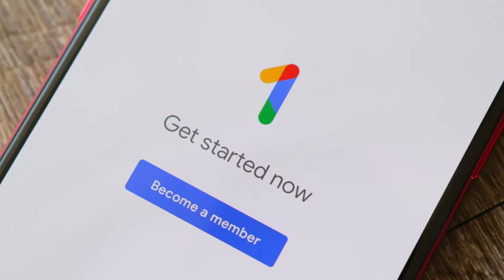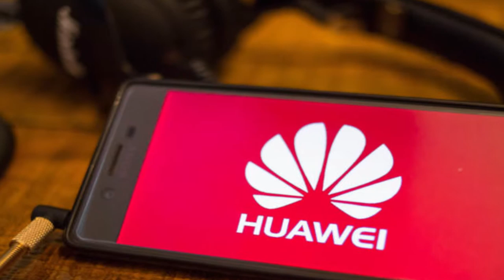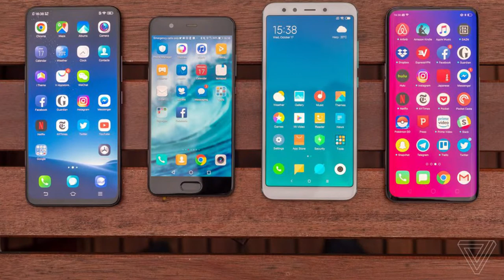Vita ya Kiuchumi kati ya USA na CHINA / Kitu cha Kujifunza ktk Vita Hivi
Google Hii kampuni ilianzishwa na Vijana Wawili Larry Page na Sergey Brin.. Na ilianza rasmi mwaka 1998, Wakiwa wanafunzi wa PhD Katika Chuo cha Stanford University.. Mpaka sasa Inawafanyakazi wapatao 98,771 Duniani kote.. .
Kuna Vita Kubwa Ya Kibiashara(Trade War) Inayo endelea kwasasa Duniani Kati ya Mataifa Mawili makubwa :- China Na Marekani. .
Marekani Akimtuhumu China Kupitia Kampuni Ya Huwawei Kwamba vifaa wanavyo uza kama simu na technology nyingine zinatumika katika udukuzi wa taarifa za siri katika mataifa mengine... Lakini pia Hii kampuni bado inaendelea kufanya biashara na inchi ambazo marekani imeziwekea vikwazo vya kiuchumi...
Kupitia sakata hili (Trade War) Marekani Imeanzisha Mashataka mazito dhidi ya Kiongozi wa maswala ya fedha wa kampuni ya Huawei, Ambae pia ni Mtoto wa mliki wa kampuni hiyo...
Katika Vita Hii ya kibiashara Marekani imeenda mbali zaidi kwa kutoa huduma ya Android katika simu zinazo tengenezwa na Kampuni ya Huawei...
Hili naweza kusema binafsi ni pigo kubwa kibiashara katika kampuni Hii kwasababu kupitia Operation system ya Android Tunakuta App Muhim kabisa kama YouTube, Facebook nk.. Inamaana simu mpya za Huawei hazitokuwa na huduma izo na ukizingatia mfumo wa IOS ni maalum kwa ajili ya simu za Apple Tu...
Lengo LA kuandika hii makala ni kutaka kuonyesha jinsi gani private company zinaweza kuwa nguzo ya uchumi ya taifa na silaha kubwa kiuchumi..
Leo hii marekani anatamba kwa Google ambayo ni akili ya vijana wawili tu.. Na China inatamba kutoka na wazo LA MTU mmoja kuanzisha kampuni..
Kwa Taifa changa kama letu kiuchumi na kiviwanda wafanya biashara wa ndani wasigeuke maadui wa serikali Bali chanzo cha utajiri na uimara wa taifa letu..
Taasisi binafsi, Vipaji Binafsi, Kampuni Binafsi, Kwa Pamoja Na serikali vikiungana tutafika mbali zaidi... Imeandaliwa na Robison Sisyan